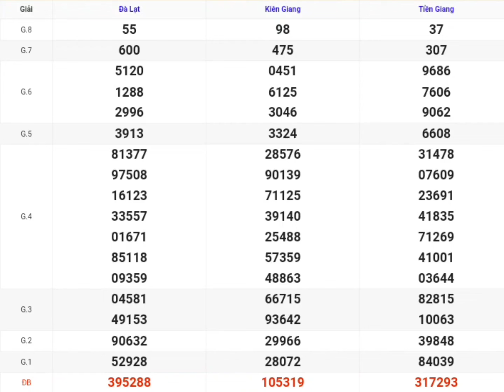XSMN | Quay Thử Kết Quả Xổ Số Miền Nam P10 Hôm Nay 05-05-2024 xs tiền giang, kiên giang, đà lạt